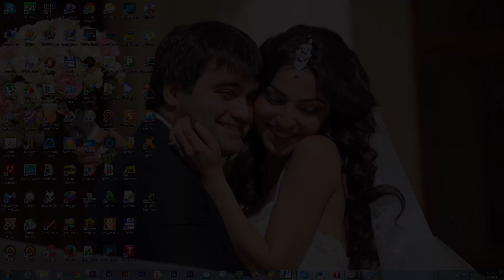Всё ближе к тебе...Микаел и Шушаник. Свадебный клип. 28.09.2013. VizART-TV